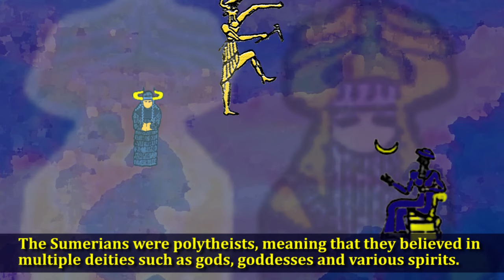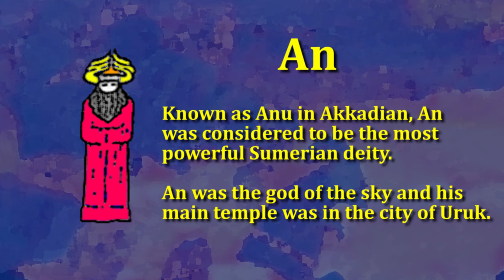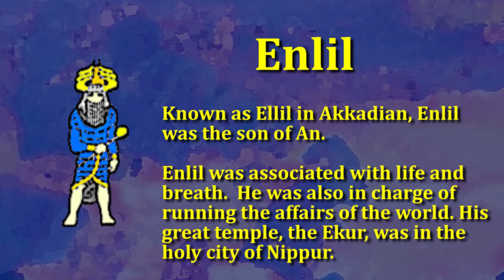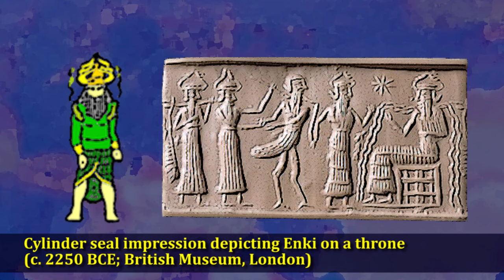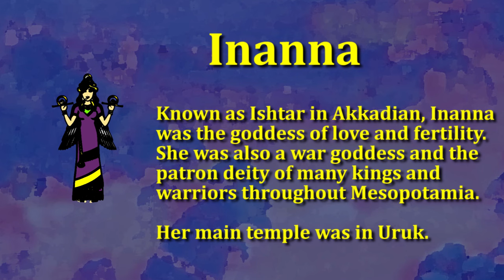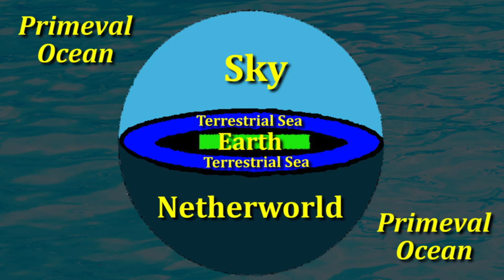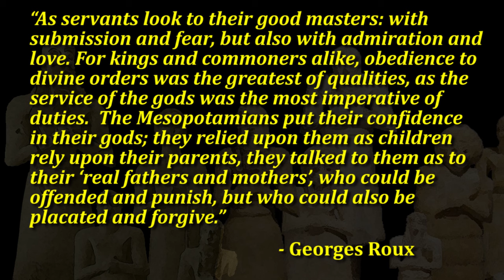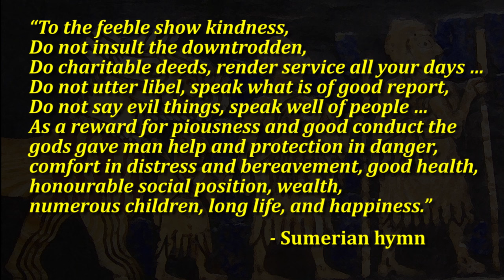Sumerian Religion Simplified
Ever wondered what the Sumerians and the people of ancient Mesopotamia believed in or how religion affected their daily lives?  In this short introductory video, we take a look at the religious beliefs and practices of the Sumerians and how they influenced the many peoples who came after them. If you want to understand the worldview of the people of ancient Sumer and Mesopotamia, then this video is for you.